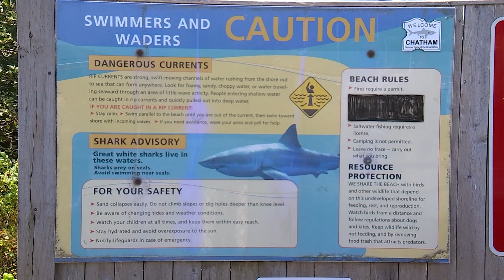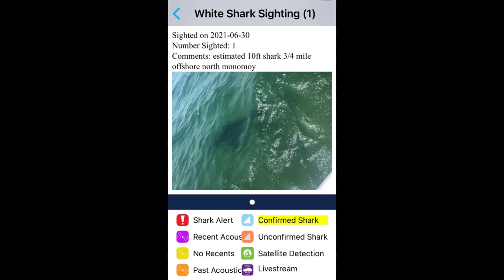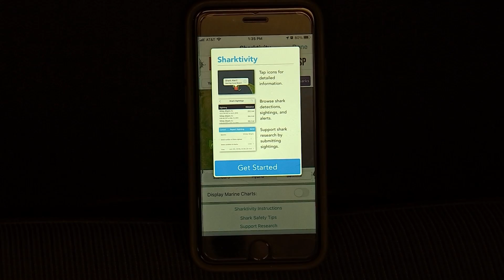One Tank Trips/Sharks - PART 2 WFSB TV July 2021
Part two of our three part, One Tank Trips, series. We head to Chatham MA. and out on the water with Capt. Kelly Zimmerman for a first hand look at how the landscape for sharks has changed. Also, we take a look at a new app called Sharktivity.
Reporter - Caitlin Francis
Photographer/Editor - Eric Budney